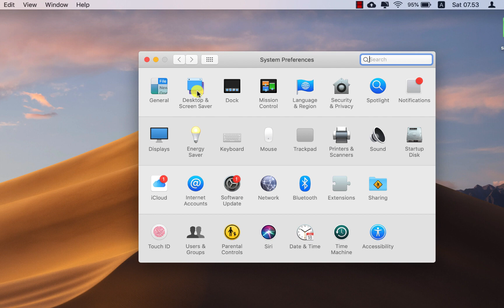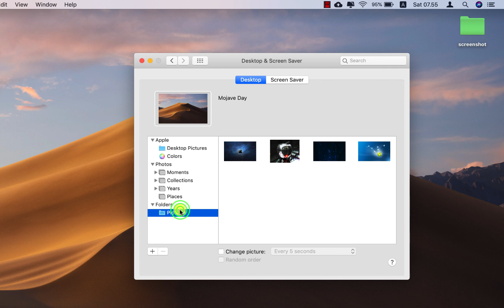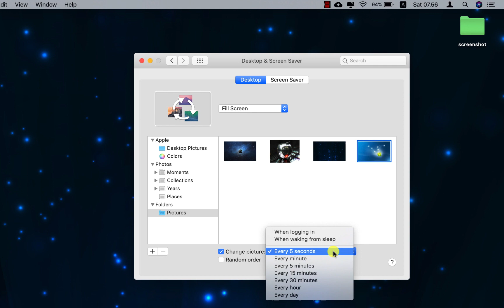Cara Mengganti Wallpaper Macbook (Macbook Pro dan Macbook Air) | Tutorial Macbook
Cara Mengganti Wallpaper Macbook (Macbook Pro dan Macbook Air)
Tutorial Macbook Bahasa Indonesia

Di kesempatan ini saya akan share cara mengganti wallpaper desktop di Macbook Pro atau Macbook Air ataupun semua perangkat komputer yang bersistem operasi Mac OS. Di tutorial Macbook ini saya akan tunjukan cara menggantikan gambar wallpaper dari gambar yang ada di dalam Macbook maupun gambar kita sendiri atau gambar yang kita download dari internet yang kita simpan di folder tertentu kita.

Semoga tutorial Macbook mengenai cara mengganti gambar wallpaper desktop di Macbook (Macbook Air/Macbook Pro) ini dapat memberikan manfaat bagi teman-teman.
Mohon LIKE video tutorial ganti wallpaper Macbook ini dan SHARE juga ke teman-teman yang memerlukannya ya.
Terima Kasih.

Regards,
Budi Tutorials